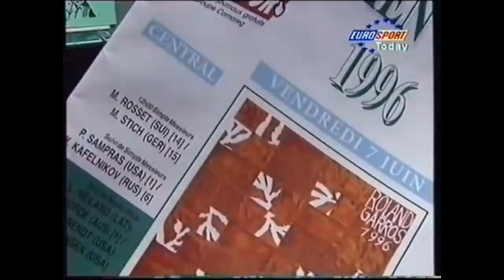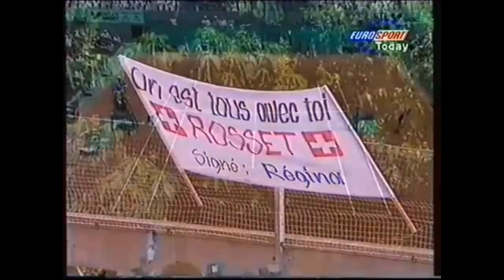Roland Garros 1996 SF Stich vs Rosset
Michael Stich - Marc Rosset - Roland Garros semifinal on June 7, 1996.